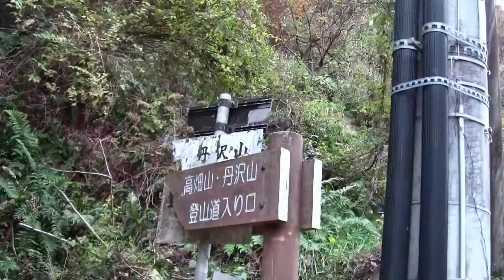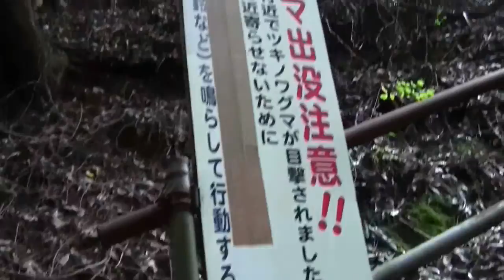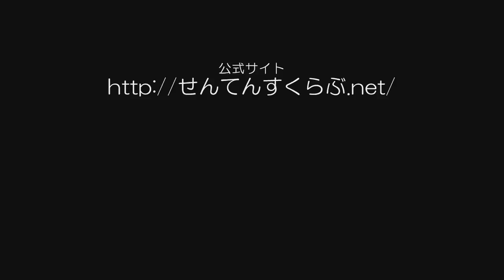高畑山登山１／４＠神奈川県清川村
新作スタビライザーの製作ミスで、ブレブレの映像になっています。凝視すると、嘔吐しますので、ご注意下さい...m(_ _)m

※この欄は、日本語ドメインに対応していないので...